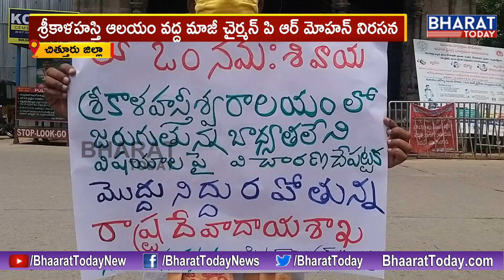SAAP Former Chairman PR Mohan Protest at Srikalahasti Temple || Bharat Today